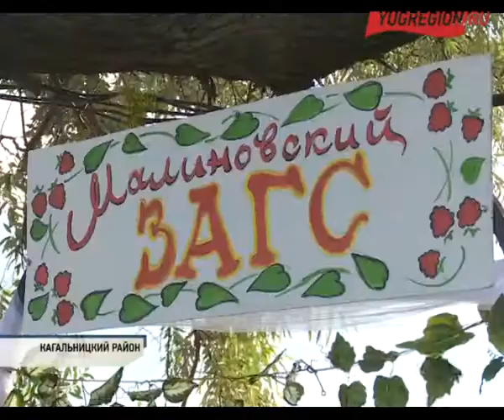День Ивана Купала отметили в Ростовской области